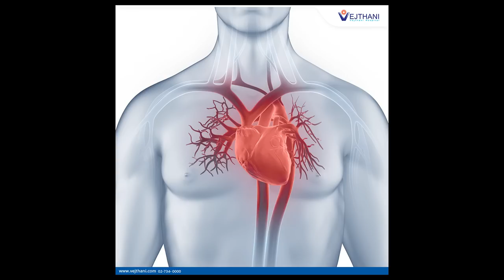มายคราฟ แต่หัวใจเราถูกเปลี่ยนให้กลายเป็น "เกมยอดฮิต!!" (Minecraft Heart)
➽ Instragram - @12tim19
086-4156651 (คุณจุ๊ฟฟ)